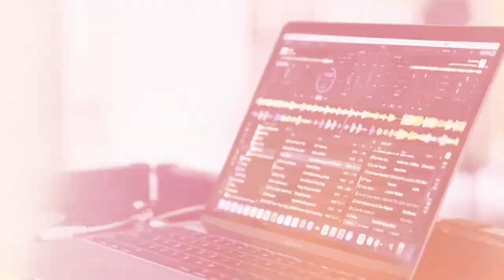Trending Junior's DJ Xris performing at Versace Mansion Miami - Traveling Worldwide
Junior’s Entertainment Group has provided customized entertainment for over 4000 social events worldwide. The company is constantly developing a variety of options and themes, delivering only the best and latest in music.

Junior’s owns and operates the most popular options which include The Ice Breakers Band (New York style - English only), The Super Hybrid Band (Live Musicians + Junior’s DJ Concept - open format), Junior's Band (Crossover English-Spanish Miami style), and, Denbowtie (Urban Crossover English + Spanish + Portuguese), and The Super Hybrid (the mixing singer). Junior’s is the originator of the most in-demand trends such as the Hora Rosa, Hora Ibiza, and DOYO (An intercultural music movement). Their goal is to always reinvent and exceed expectations.

The company sets the bar for entertainment in weddings, corporate, and other social events worldwide. Junior’s latest projects for 2020 include the release of Junior’s Band’s (The Modern Version of the Miami Sound Machine) DOYO the 80's album and its digital streaming to all music platforms including Spotify and Apple Music.

The success of Junior’s Entertainment’s endeavors is a testament to the group’s musical expertise, organization, and ability to create new trends and take events to the next level.

Junior's Entertainment Group, Inc Full Production
Designing the Most Amazing Entertainment Experience with a Unique Blend of Sophisticated-Fun for The Ultimate Social Event Worldwide.
"Beating the Old Boring Sounds of Private Events with Eclectic Waves full of Sophisticated-fun"
Instagram: @JuniorsEntertainment @JuniorsBand_DOYO @TheIceBreakersBand @TheSuperHybridBand @DenBowtie
Miami-Palm Beach-New York
Traveling Worldwide